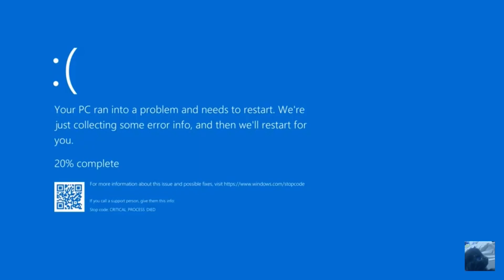hi herbert, but he crashes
hi herbert